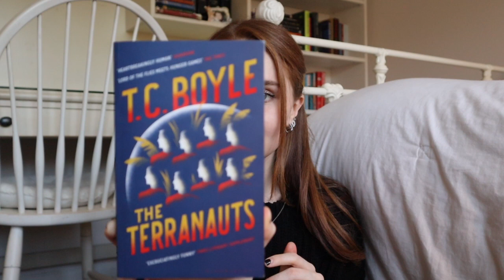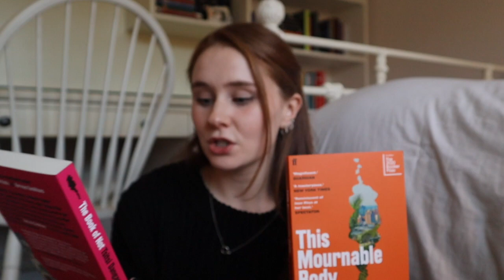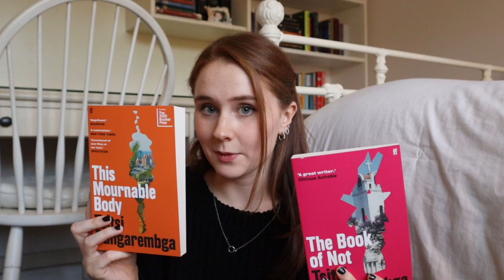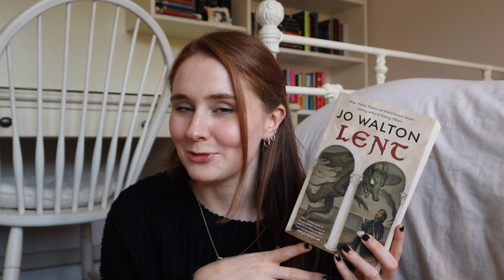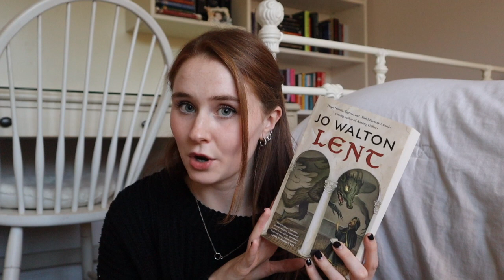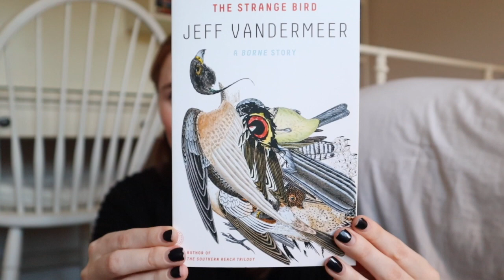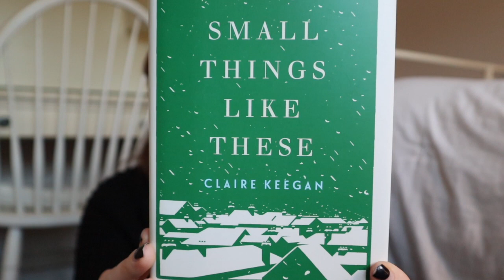last book haul of 2021 + mini giveaway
I will reach out to someone to send Lent your way :)

Books:
Rosewater by Tase Thompson
The Terranauts by T.C. Boyle
The Book of Not by Tsitsi Dangarembga
This Mournable Body by Tsitsi Dangarembga
Tooth and Claw by Jo Walton
Rosewater Insurrection by Tade Thompson
How Should a Person Be? by Sheila Heti
A Ghost in the Throat by Doireann Ní Ghríofa
Greenwood by Michael Christie
The Manningtree Witches by A. K. Blakemore
Prisoner's Dilemma by Richard Powers
The Strange Bird by Jeff VanderMeer
Small Things Like Thing by Claire Keegan